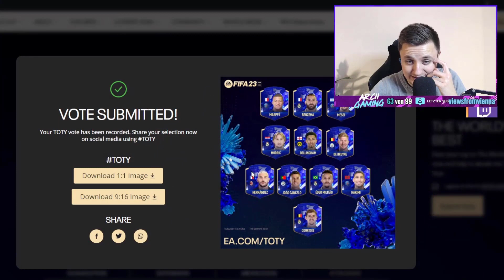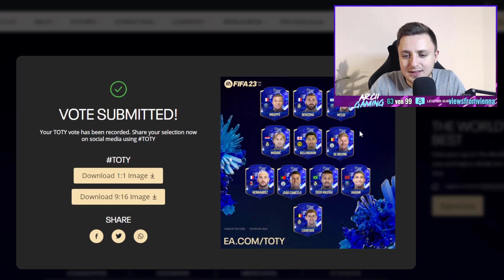ArciiGaming wählt sein TOTY in FIFA 23! 😍✅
In diesem Video zeige ich euch MEIN TOTY VOTING in FIFA 23! Mein FIFA 23 TEAM OF THE YEAR VOTE in FIFA 23 Ultimate Team! Ich zeige euch meine TOTY WAHL in FIFA 23! FIFA 23 TOTY VOTE DEUTSCH! Meine TOTY WAHL in FIFA 23 mit TOTY MESSI & TOTY BENZEMA! Wie sah EUER TOTY aus? JETZT GANZ EINFACH TOTY WÄHLEN in FIFA 23!

►💧 AQUION - Das Beste Wasser für Dich (14 Tage kostenlos Testen)

fifa 23, fifa 23 deutsch, fifa23, fut, fut 23, fifa, ultimate team, fifa 23 ultimate team